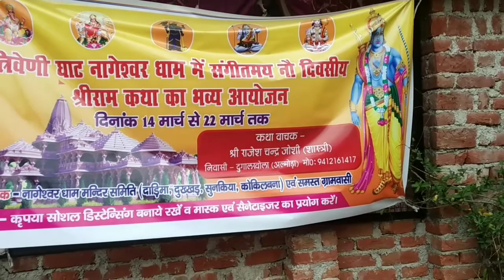आज ले चलते हैं तुम्हें भागवत में अपने गांव नागेश्वर धाम में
Welcom guys 🙏
Mere gaoun jiska naam h Dubkhar ( Darima) wha pr har saal bhagwat hote h to is avsar par hum bhi kuch punya kama sake isi uplakshya par apko le chalte h apne gaoun aur aap bhi jb bhi yha par aaye yani nainital ( mukteshwar ) m to jarur ek baar darshan kijiye nageshwar dham k!